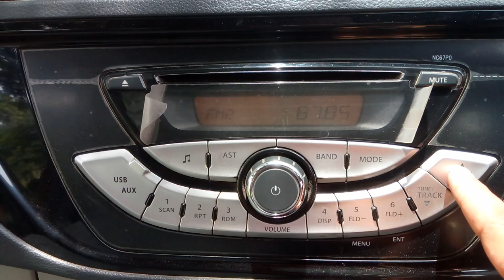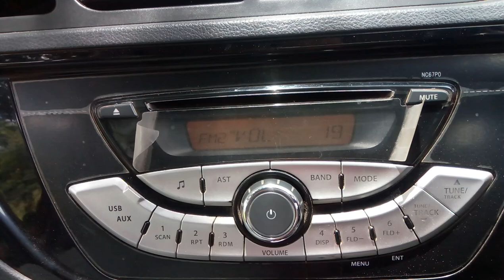How to tune a radio of ALTO K10 Model Car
Radio tuning with different channels